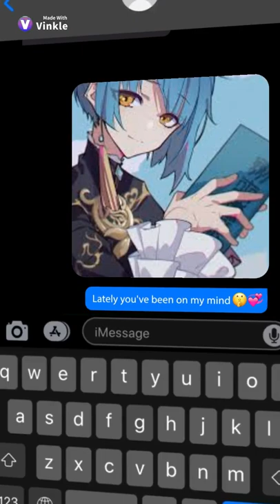| Xingqiu & Chongyun Edit || Genshin impact |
Hope you guys enjoyed! this is not my edit this is my friends edit Shira!

Sorry forgot the song name 😊😬🤦‍♀️